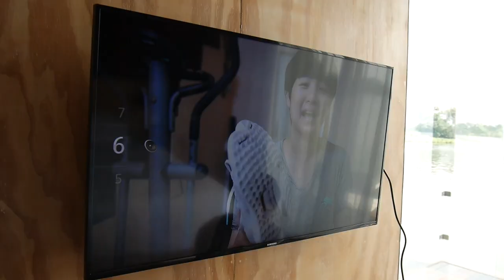[รีวิว] Nyrius ARIES Pro รับส่งภาพขึ้นจอทีวีโดยไม่ต้องใช้ wifi | แกะกล่องกัน by mint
Nyrius ARIES Pro Digital Wireless HDMI Transmitter and Receiver อุปกรณ์รับส่งสัญญาณภาพขึ้นจอทีวีโดยไม่ต้องพึ่ง wifi ระยะห่างได้ประมาณ 30 เมตร ใช้ได้กับทุกอุปกรณ์ที่มี port HDMI เช่น คอมพิวเตอร์ กล้องถ่ายรูป